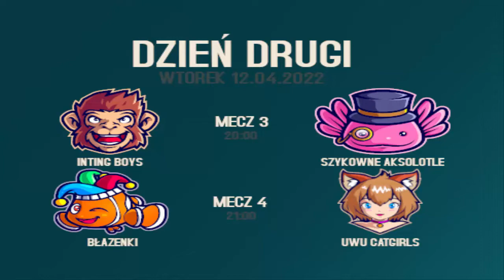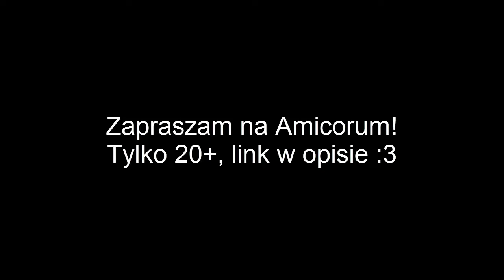Inting Boys vs Szykowne Aksolotle | AMILEAGUE Wiosenny Turniej 2022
Mecz 4 turnieju serwerowego zorganizowanego przez Void Loop. Serdeczne podziękowania dla Lennox i Bialito, którzy komentowali ten mecz oraz całej społeczności Amicorum za zaangażowanie!

Skład drużyny Inting Boys:
Miverl, Proffesional Inter, Roon, Flakonik-san, Kero

Skład drużyny Szykowne Aksolotle:
Reizarr, Miku, Animariusz, Yukii, Anoleiz

00:00 Wstęp
00:12 Wróżba
00:39 Bany i wybór bohaterów
07:27 Rozpoczęcie gry
37:22 Wynik
38:00 Wywiad z zawodnikami turnieju

Chcesz z nami pograć, poznać się, milutko spędzić czas? Dołącz do nas ^^